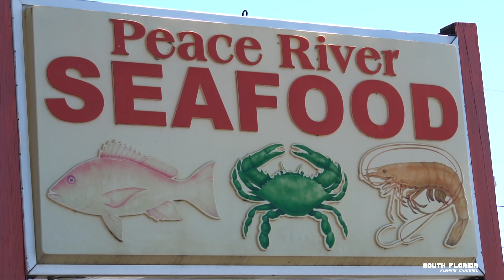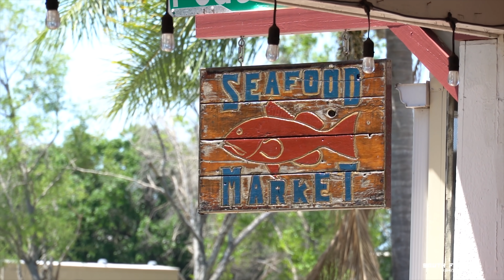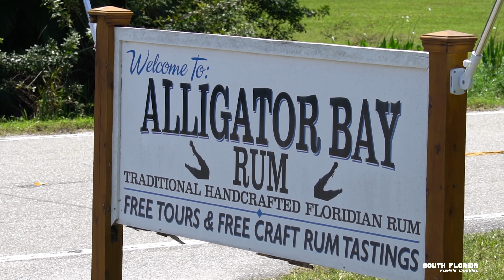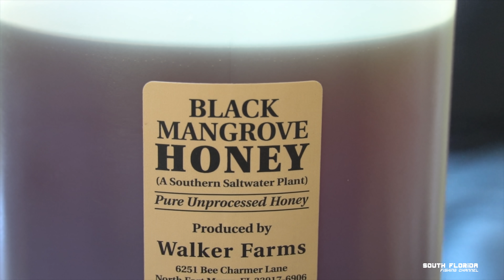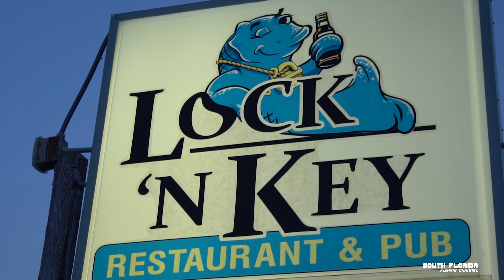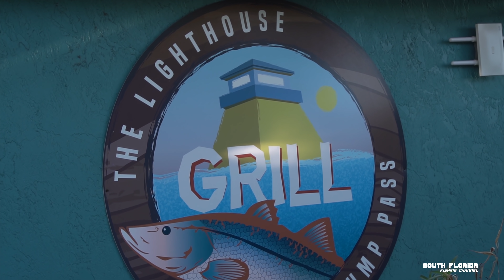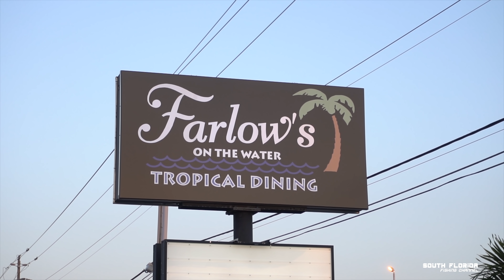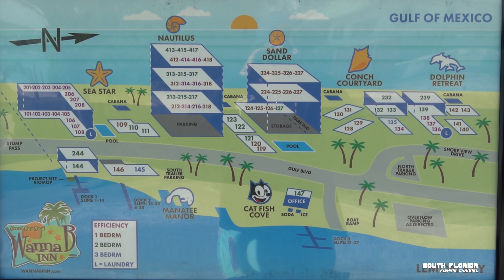Fishing and Restaurant Spots in Punta Gorda & Englewood Beach ***Announcement at END!***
All the locations we visited will be listed in order of appearance below! For a full list of activities on what to do in Punta Gorda and Englewood Beach check out

On this South Florida Fishing Channel episode we checkout many restaurants, a distillery and fishing spots around the Charlotte Harbor Gulf Island Coast. If you're looking for places to eat and things to do in Punta Gorda and Englewood beach then keep on reading!

25522 Marion Avenue
Punta Gorda, Florida 33950

985 Gulf Blvd.

by water ICW Marker 17A

Our subscribers keep telling us to visit Florida's west coast so we took a little 2 day vacation
to Punta Gorda and Englewood Beach.
So let's get started and hit the road. After a 5 hour drive from our home in the Florida Keys we are hungry and make our first stop and grab lunch at Peace River Seafood.

Peace River Seafood is an Authentic crabhouse set in an old Florida Cracker house.  They are known known for their fresh steamed blue crabs, shrimp, oysters, clams and stonecrabs! Their
seafood is sourced locally and delivered daily by local fishermen. In addition to its restaurant, they also have a seafood market where you can buy fresh caught fish, crabs, clams and more.

Aligator Bay Distillers is A Florida craft distillery aiming to produce quality, handcrafted Cane-to-Bottle spirits. They give free Tours every day from 11 to 3. This family run business makes delicious Florida rum with 100% FL molasses, which is locally sourced just 70 miles east of the distillery’s headquarters.

We take a short stroll down the beach from WannaB inn and end up at Lock 'N Key which is Beach front dining at its best. Great food at great prices in a casual beach atmosphere. They have Live entertainment several nights a week on our outside patio. Soak up gorgeous sunsets or come for lunch and glory in the warmth of Florida.

We get an early start to the day and meet Captain Chris at the boat ramp. Airborne Outdoors Fishing Charters is a veteran owned and operated saltwater fishing charter and hunting guide service based out of Southwest Florida. If you're looking for a custom guided trip with family and friends in and around the waters of Boca Grande and the Charlotte Harbor. Whether you want some light action fishing, heavy action fishing or looking to do  some fly fishing it's all possible here.

Lighthouse Grill at Stump Pass is located on the water at well you guessed it... Stump Pass Marina, You can come by land or by sea. Take your boat and turn in at the (ICW Marker 17A) to enjoy great food and drinks in a tropical setting.

This is our last restaurant we visit on the trip. And Farlow's on the water really makes it a special night. Located on Ainger Creek and surrounded by lush tropical gardens you can't help but smile and feel smack dab in the middle of paradise. They serve Caribbean cuisine with a southern twist, fresh seafood and steaks. They have both inside and outside dining and offer full
cocktail service. All of their food is made fresh daily, and the herbs used in their delicious dishes are grown in their garden at the restaurant.

On our drive back to the Florida Keys we stop at a rest stop off i75 and saw a gator swimming. Man do I love Florida, this place is awesome.